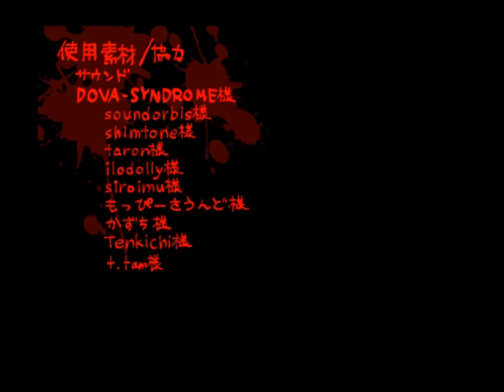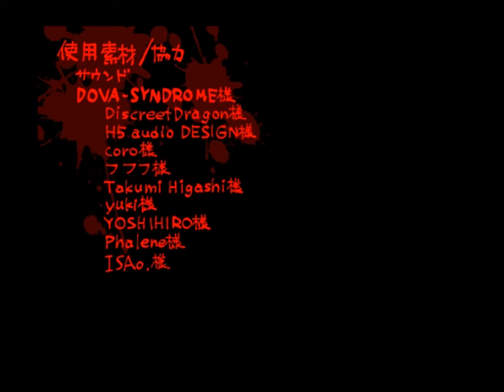ГРУСТНО, ПЕЧАЛЬНО И СМЕРТЕЛЬНО НЕПРОХОДИМО! | Прохождение игры Sai no Kawara to Ningyo Miko.